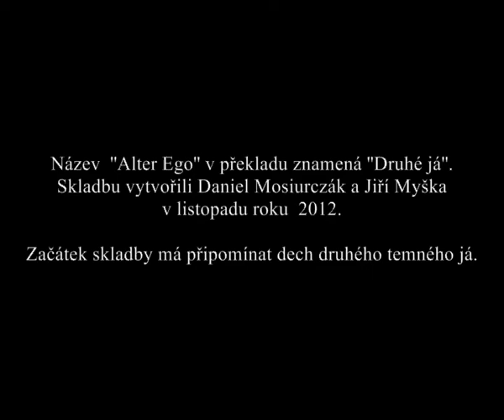Post Mortem - Alter Ego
První skladba našeho projektu Post Mortem, která je převážně orchestrální. Je úmyslně vytvořena tak, aby si každý pod ní představil něco jiného.

Autor: Post Mortem
Název skladby: Alter Ego